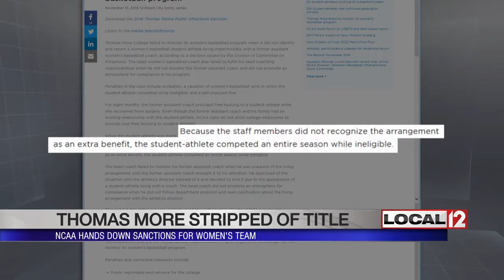Students reeling after Thomas More stripped of NCAA title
CRESTVIEW HILLS, Ky. (WKRC) - Students at Thomas More College are standing up and defending the women's basketball program after the NCAA handed down some far-reaching sanctions.

The penalties stem from an incident involving former star player Sydney Moss. The NCAA says the former assistant coach let her stay with her family while she was recovering from surgery during the 2014, 2015 school year. Staff members knew about the arrangement and didn't realize it was an NCAA violation.

The NCAA says, "Because the staff members did not recognize the arrangement as an extra benefit, the student-athlete competed an entire season while ineligible."

Now the team has been stripped of its 2015 national title.

"I think that's an absolute travesty; the fact that we're going to get hit with that hard of a sanction when there's other schools that have done much worse and get so much less," says senior Ryan Smiley.

The college's president says the NCAA received an anonymous tip about the possible violation in February 2015 and administrators were notified seven months later. President David A. Armstrong says the violation wasn't deliberate and the college fully cooperated with the NCAA investigation.

"We basically made a mistake of interpreting a bylaw and based on that and based on what the NCAA Committee on Infractions has decided, we are going to move forward. We'll get better. We'll become a leader in compliance for Division III rules and regulations with the NCAA," says Armstrong.

Students don't think moving on will be a problem for the team.

"I think we'll be able to bounce back. We're a pretty positive community here even if things happen, we're pretty good at moving on," says Madison McLaughlin, a sophomore.

In addition to being stripped of one of their national titles, the team is now on probation for two years and the school must pay a $2,500 fine.